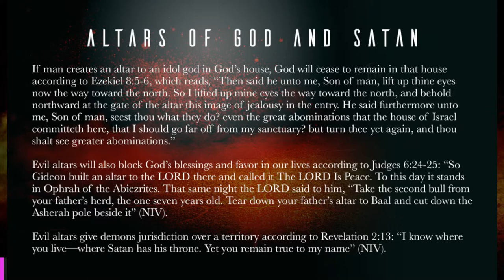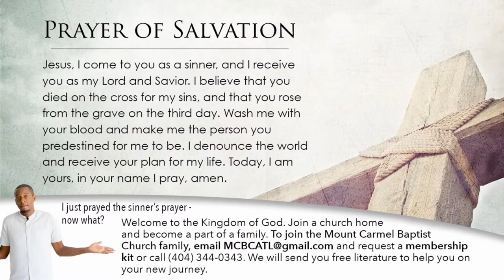The Issachar Hour with Timothy Flemming, Jr.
Tonight's Topic: "Casting Down Evil Altars, pt. 3"